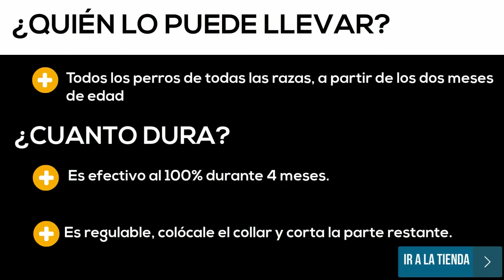Esto es COLLAR TABERDOG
El collar taberdog de permitrina es un collar antiparasitario para perros que actúa sobre pulgas y garrapatas provocando su muerte y repele la picadura de mosquitos. Collar preventivo contra la picadura de parásitos externos.